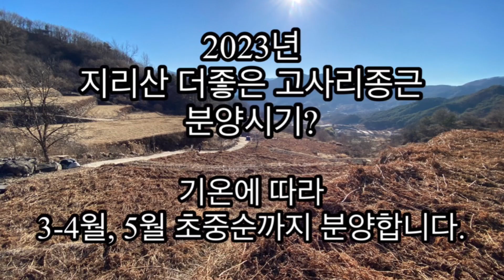재밋게 고사리 끊어요. 고사리재배 최고에요! / 쉬운작물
알바로 고사리 끈으로 다니는 분입니다.

고사리 끈을때 마다 재밋다고 하십니다.
몸이 날래세요. ^^*

남원시 인월면 천왕봉로 108
쇼핑몰